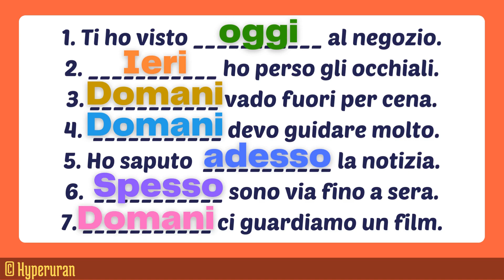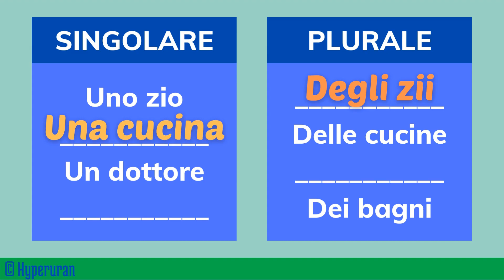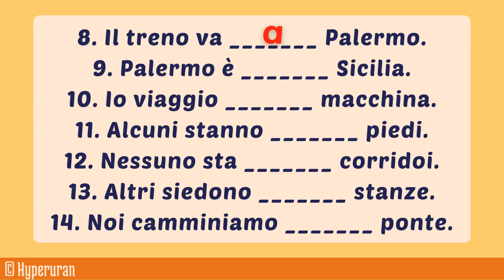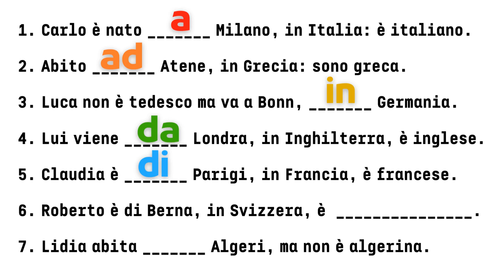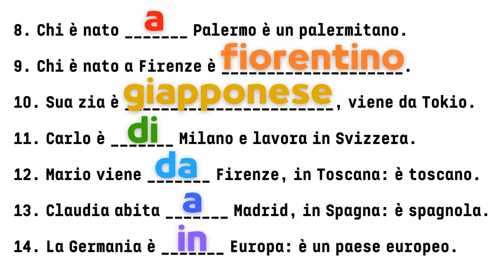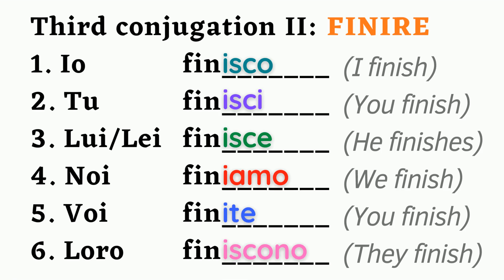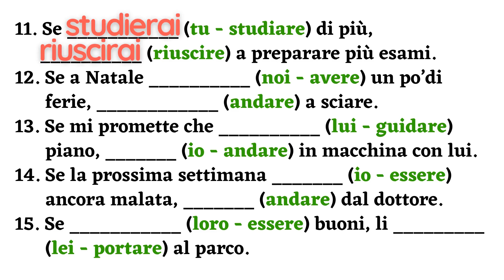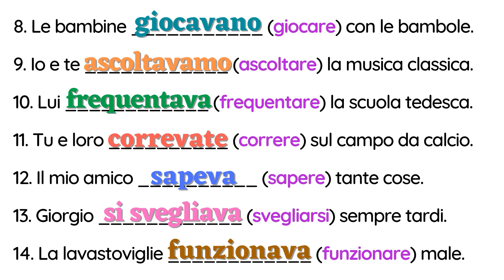Mastering Italian Grammar: Expert Strategies for Clear and Confident Communication